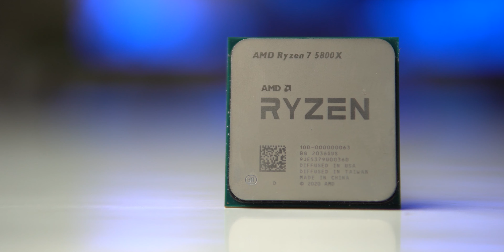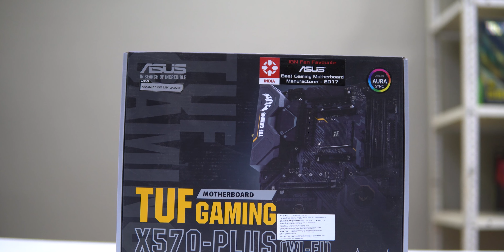PC Build for @Live-Hindi 🔥| Rs 1.9 Lakh Gaming/Editing PC Build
Rs 1.9 Lakh Gaming/Editing PC Build

✔️Latest PC Parts List-

♦️AMD Ryzen Processors

Ryzen 3 Series
Ryzen 5 Series
Ryzen 7 Series
Ryzen 9 Series

♦️Intel Processors

Core i3 Series
Core i5 Series
Core i7 Series
Core i9 Series

♦️Best RAMs (Non RGB)

♦️Best RAMs (RGB)

GTX 1650
GTX 1650 Super
GTX 1660 Super
GTX 1660 Ti
RTX 3060
RTX 3060 Ti
RTX 3070
RTX 3070 Ti
RTX 3080
RTX 3080 Ti
RTX 3090

Love ♥️ From
Team ModxComputers